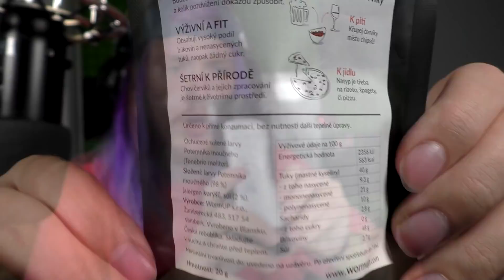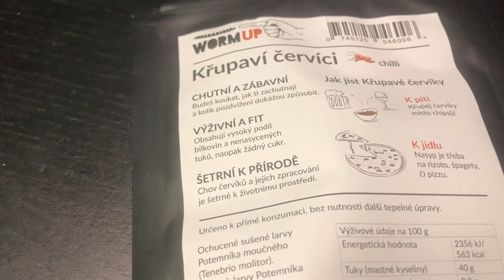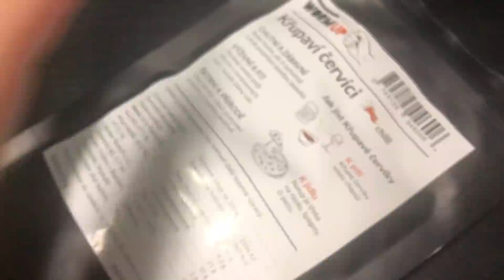ŽEREM ČERVÍKY! **gone wronk**